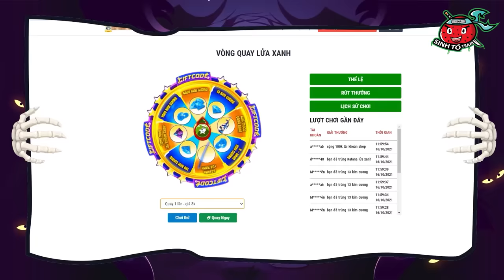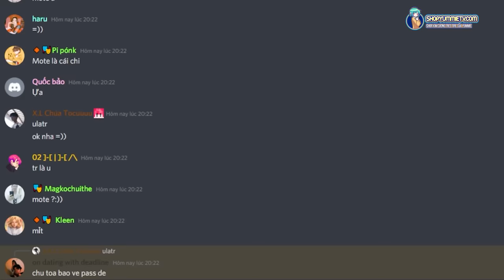HIHA CHẾ TẠO EM BÉ DONUT YUMMIE TRONG MINECRAFT*MÈO DONUT YUMMIE CUTE 😍😘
Hôm nay mình xin gửi đến các bạn 1 em bé Yummie được Hiha chế tạo trong Minecraft mong các bạn sẽ thích và ủng hộ mình nhé , yêu mọi người